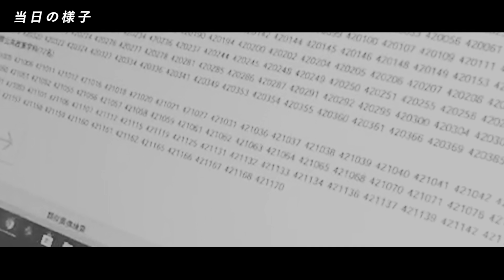大阪大学の合格発表に立ち会ったら衝撃的な結果に《マナビズム 合格対談2019》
今日の動画は、「大阪大学合格発表に立ち会ってみた！！！」

合格発表当日阪大のHPはサーバーダウンしてしまいましたが、
無事合格発表を確認する場に立ち会うことができました！

大阪大学合格という素晴らしい結果を残してくれましたが、
それ以上に人として成長できたと感じることができたようで、私たちとしても本当に誇らしい気持ちです！

《今なら通塾or在宅 現役生 / 浪人生に申込むと最大10万円割引！》
（在宅生は浪人生でなくても割引が適応されます）

▼料金表はコチラ
①通塾浪人生【YouTube視聴者限定料金表】
②在宅 現役生 / 浪人生【YouTube視聴者限定料金表】
③サービス説明資料【マナビズムパンフレット】

《通塾浪人生説明会へのお申込みはコチラ》
（希望日時と校舎、高校名を記入してください）

《無料体験コンサルをお申込みの方はコチラ！》
（在宅コースをご希望の方はスマホさえあれば全国どこでも受講できます。）

また、下記のお電話でも受付けておりますので
《通塾浪人生説明会》
▼2月23日（土）
16:00〜18:00 @マナビズム上本町校
▼3月9日（土）
12:00〜14:00 @マナビズム高槻校
16:00〜18:00 @マナビズム上本町校
▼3月16日（土）
12:00〜14:00 @マナビズム高槻校
16:00〜18:00 @マナビズム上本町校
▼3月23日（土）
12:00〜14:00 @マナビズム高槻校
16:00〜18:00 @マナビズム上本町校

※席数に限りがございますので、規定数に達した場合、ご希望の日時へのご案内ができなくなってしまいます。そのため、説明会へのお申込みはなるべく早めにお願いいたします。

※その他の校舎でも浪人生を受付けておりますが、合同説明会を行うのは上本町校舎と高槻校舎のみです。

※その他の校舎や日程がご希望の場合は、その旨をお問合わせフォームまたはお電話（ ）でお伝え下さい。

※上本町校舎では、遠方の方もご利用いただけるように下宿もご用意しております。
《YouTubeライブ配信》
［通塾 浪人生＆在宅 現役生 / 浪人生］説明会LIVE
《本日の動画》

マナビズムのLINE@（@manaviism）ではLINE@登録者限定動画や特別情報をアップしているので、ぜひ登録しておいてください！

【受験トーークへの質問投稿の方法】
動画のコメント欄に勉強に関する質問や悩みを投稿してください
※多くの人が知りたいような内容が採用されることが多いです！

①【厳選版】マナビズムの人気動画だけを集めた神回リスト！

③受験生が陥りがちなスランプを抜け出す方法について語ってみた

―受験生応援談（八澤の授業中雑談！ヤル気出したい時に見て！）

各科目の勉強法、おすすめ参考書一覧！勉強ルートの参考にしてね！

（在宅コースがあるので全国から受講できます！） 八澤先生が2020/02/20よりインスラグラムを開始しました！